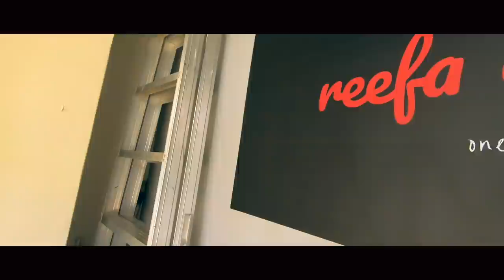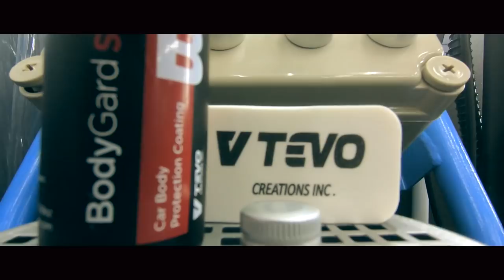Mazda MX-5 Miata NC Mirror Finish! | Full Detailing Transformation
Finally decided to give my baby some TLC after so long. Immensely amazed with the outcome. Thanks again, Reefa!

Detailing Reefa Autocare
Waze: detailing reefa autocare
Support me!